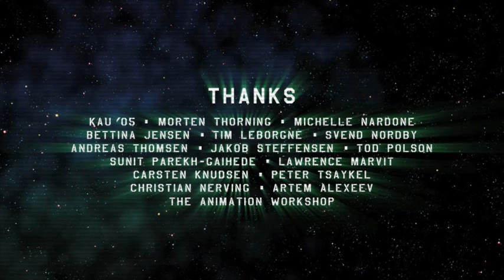Lemonchill Dragonfly Feat Hideyo Blackmoon